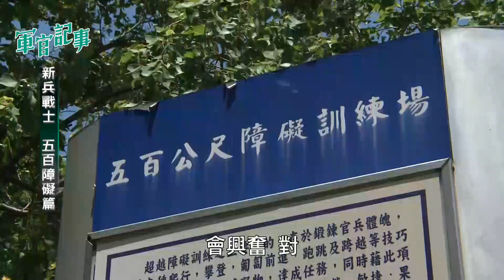【軍官情人】新兵戰士五百障礙篇